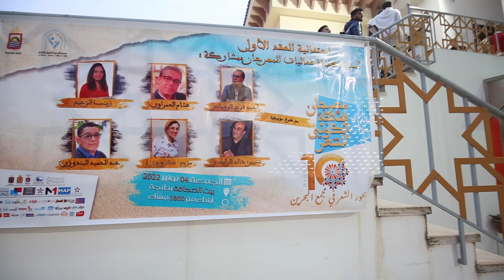مدير مهرجان الشعر بطنجة: وزارة الثقافة لم تمنحنا درهما واحدا وسنشكو مسؤوليها للملك